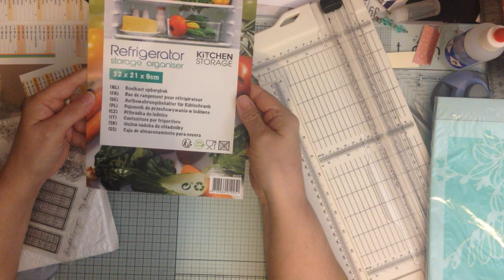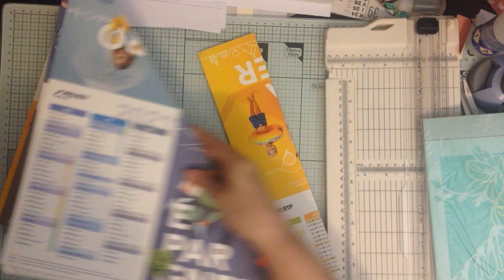Haul ACTION et ALIEXPRESS